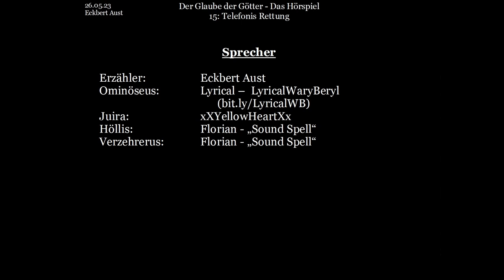Der Glaube der Götter - Das Hörspiel: [015] - Telefonis Rettung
Weiterhin begleiten wir den Helden Ominöseus, welcher sich nach wie vor im Reich des Höllis befindet, auf der Suche nach Telefonis. Doch noch ist er nicht da - welche Gefahren gilt es noch zu überwinden?

Buch und Idee: Eckbert Aust
Bilder: Jasmin Lange
Schnitt & Postproduction: Eckbert Aust

Höllis:    Florian - „Sound Spell“
Verzehrerus:   Florian - „Sound Spell“

Dieses Video basiert auf dem gleichnamigen Buch: